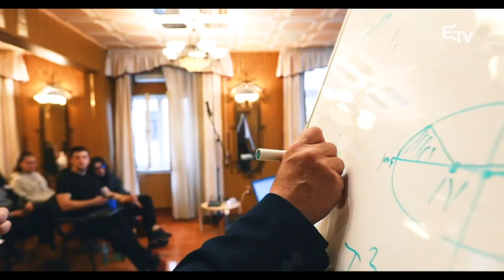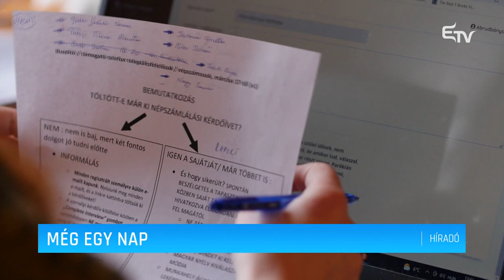Mozaik: erdélyi színésznő Cannes-ban, Mathias Corvinus Collegium – 2022. május 26.